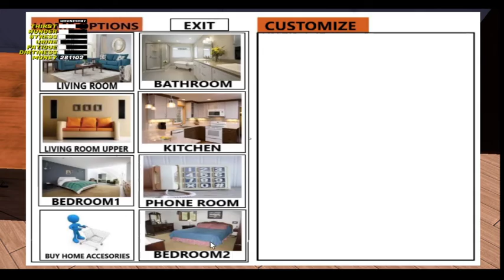my summer car new house#9